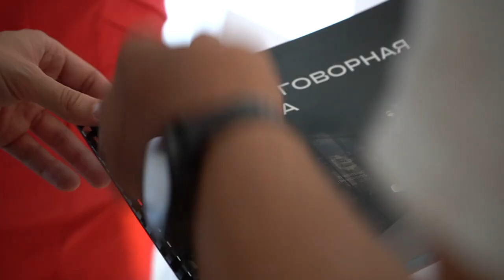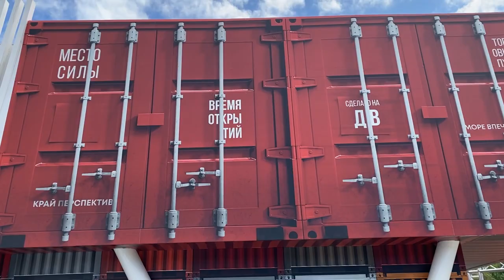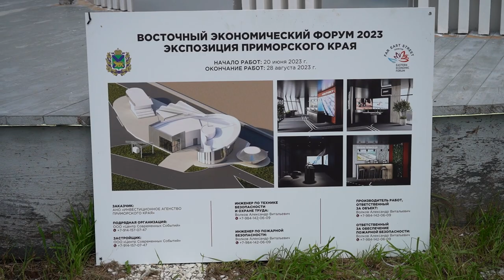Вера Щербина проверила готовность павильона Приморья к приему участников ВЭФ-2023.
Работы в павильоне Приморья на Улице Дальнего Востока подходят к завершению. Выставочную экспозицию осмотрели председатель краевого правительства Вера Щербина, зампредседателя правительства региона Николай Стецко и министр экономического развития края Андрей Блохин. Сейчас подрядчик занимается благоустройством уличной территории, установкой мультимедийного оборудования и наполнением павильона.